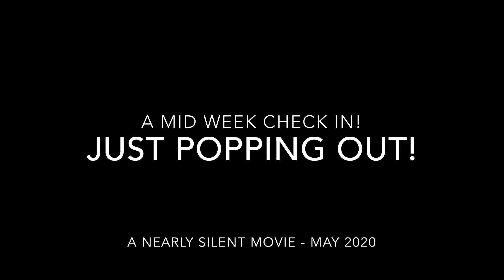Just Popping Out!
Just a quick mid week shortie film, all based on the need to take Trumpet Pilot Bob to collect his BMW from the local Garage (which was ok in the end). Couldn't resist taking a few shots of the journey and with precious few words from the 'Arry The Stag! Team thought we's let the car do the talking!

Don't forget to claim your free 'Arry The Stag!